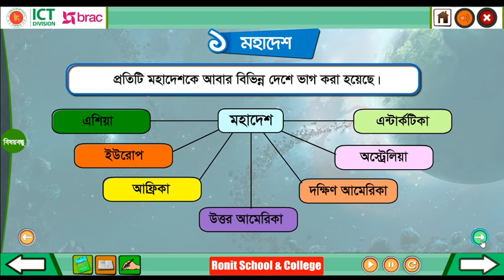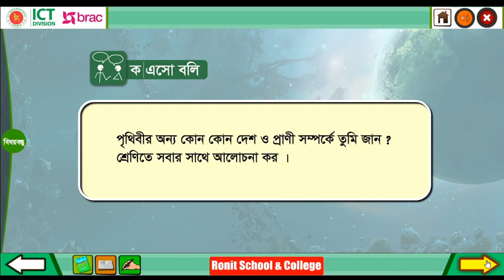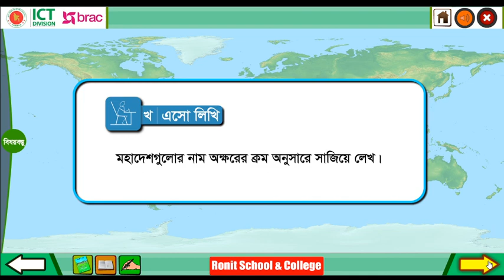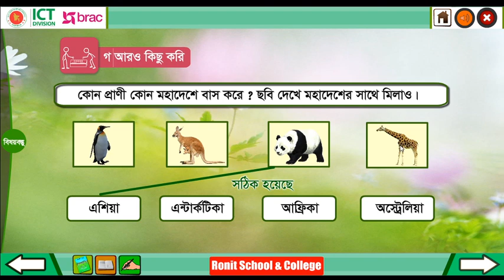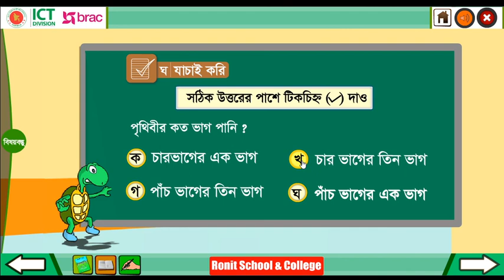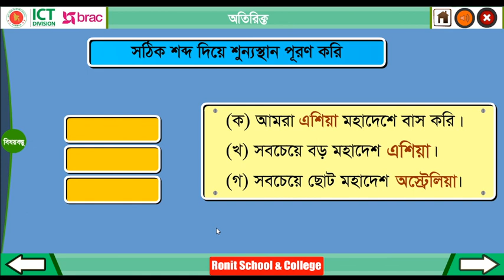Class 3 BGS Chapter-8 Part-1 ।। তৃতীয় শ্রেণি বাংলাদেশ ও বিশ্বপরিচয় অধ্যায়-৮ পাঠ-১